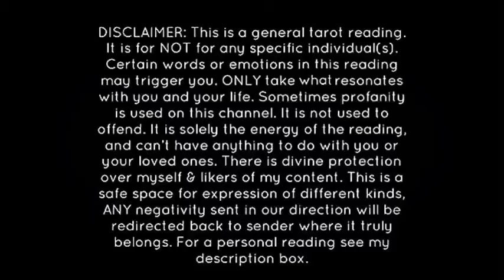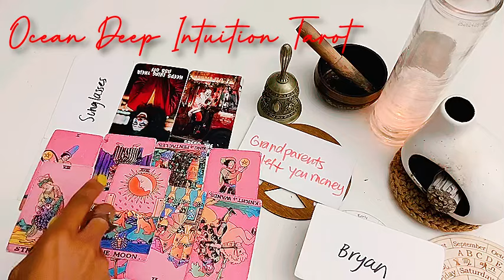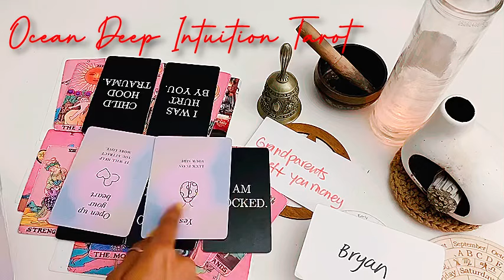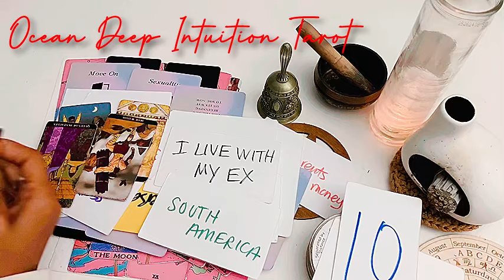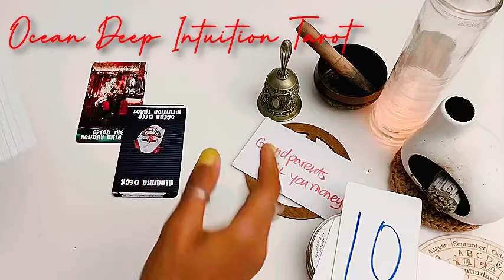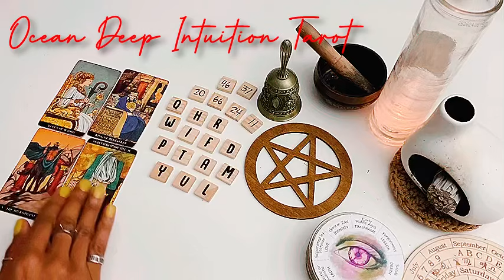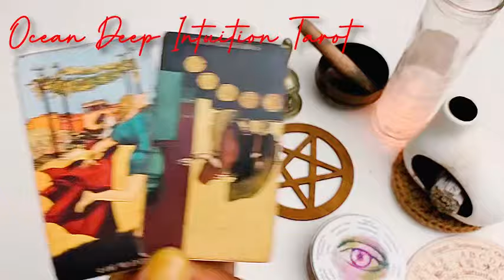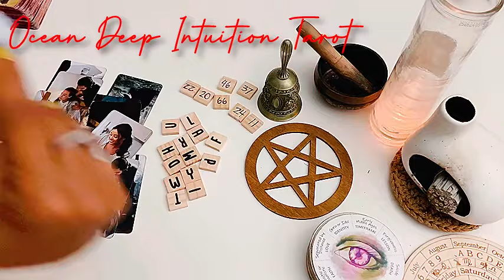THEIR INABILITY 2 K* LL U HAS SENT THM BACK TO PRISON|MARTYRED RELATIVES